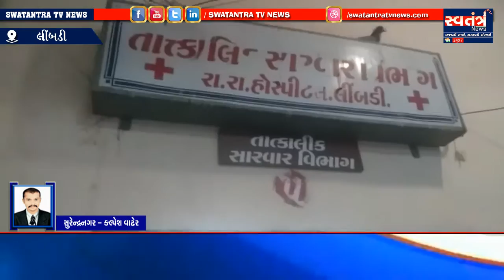LIBDI દેવપરા ના પાટીયા પાસે ઈનોવા કાર અને ટ્રક વચ્ચે અકસ્માત સર્જાતા 5 લોકોના મોતને 5ને ઇજા